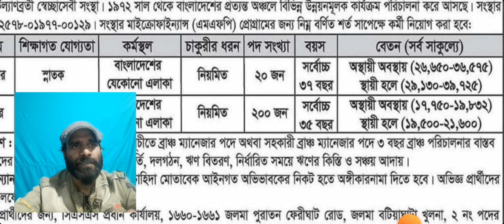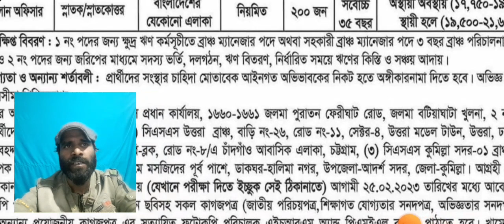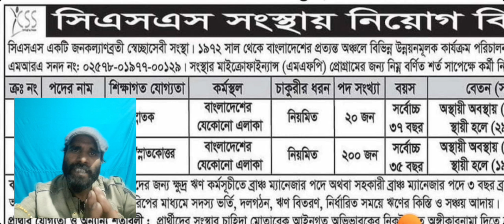Ngo Job Circular CSS | সি এস এস এনজিও নিয়োগ | এনজিও সি এস এস সারা বাংলাদেশে নিয়োগ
ngo_job_circular_2023 _in_bangladesh
✅Ngo Job Circular bd CSS | সি এস এস এনজিও নিয়োগ | এনজিও সি এস এস সারা বাংলাদেশে নিয়োগ